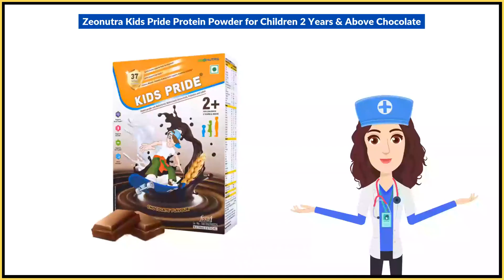Zeonutra Kids Pride Protein Powder for Children 2 Years & Above Chocolate Uses in Hindi | Side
Zeonutra Kids Pride Protein Powder for Children 2 Years & Above Chocolate Uses in Hindi | Benefits | Side Effects | Dose